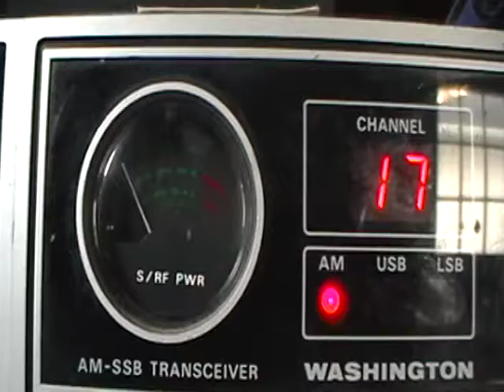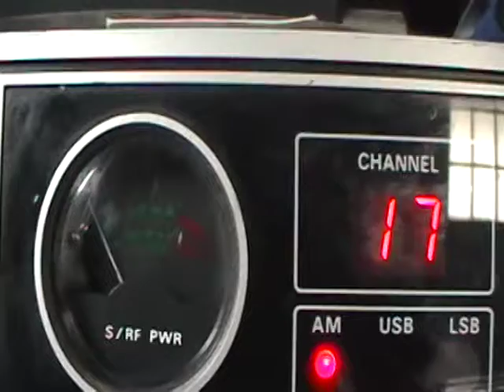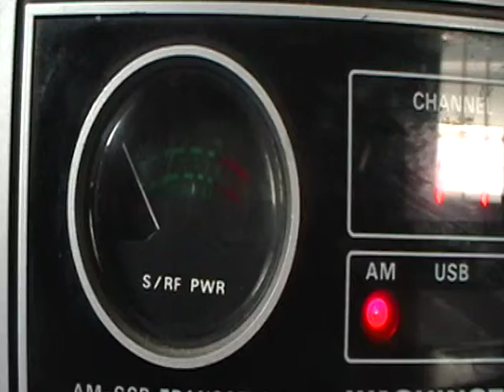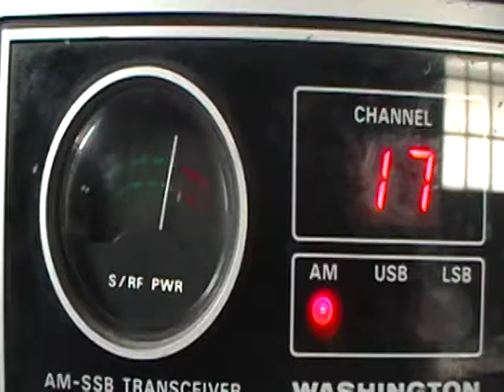Triple7 Sidewinder blowing out my speaker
just a little CBRT member DX action